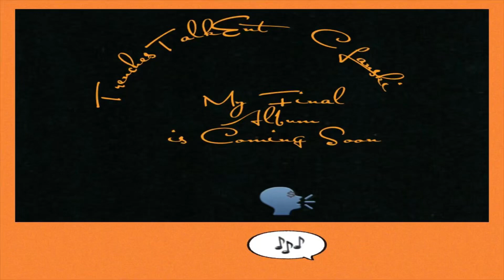My Final Album Is Coming Soon -TrenchesTalkEnt & C Lanski